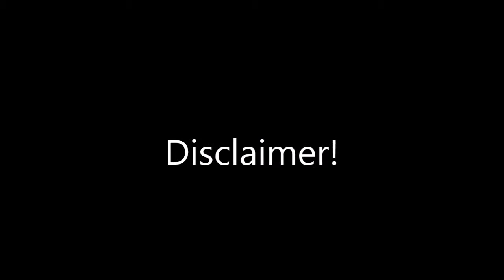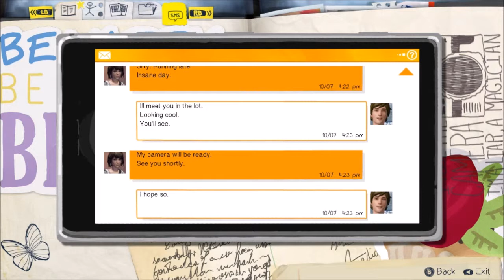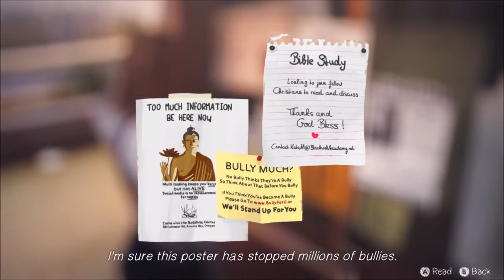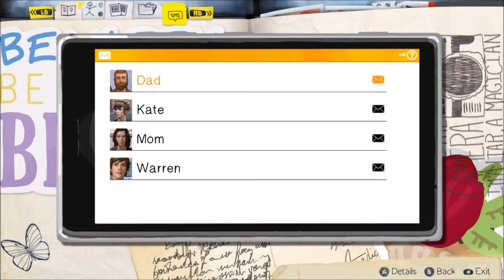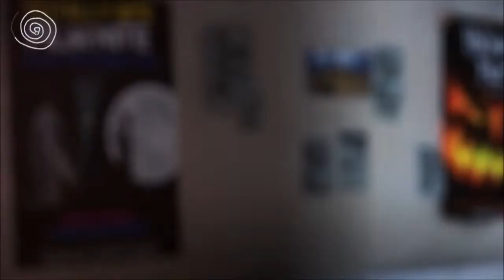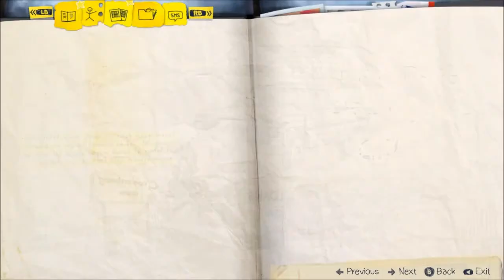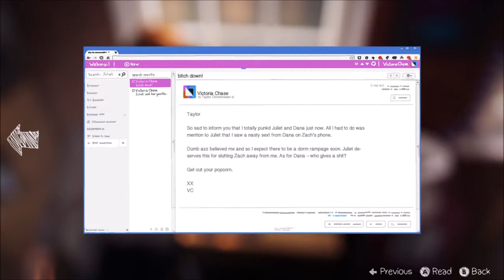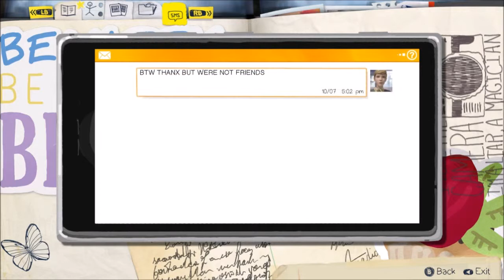Life Is Strange Episode 1 Part 2 Why so many consequences!?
I am a terrible choice maker. Lol!

If you enjoy this type of content on my channel and would like to see more of it, then hit that like button down below and if you're new, hows about hitting that subscribe button? It helps me and throughout some videos, other small youtubers like myself trying to grow in the community. Later, Nathan